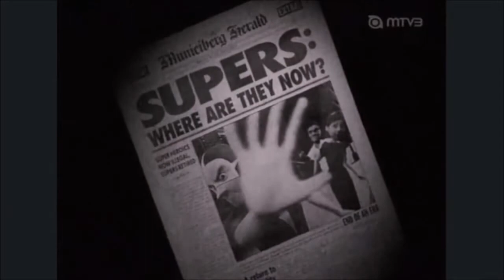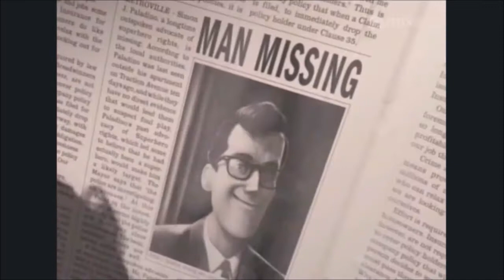SinäTuubaPaska - Laitela VS Mainstream Tubaajat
Tosiaan ei tällä kertaa ollu vanhaa kunnon slyta. Sanoisin että aika hyvä wmv stp:ksi :D